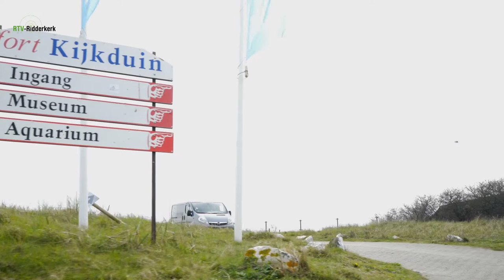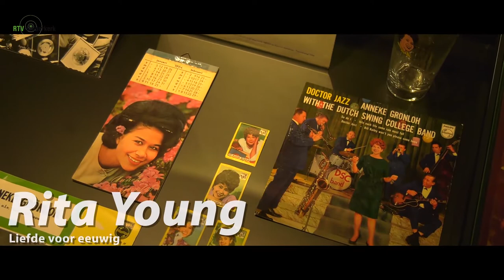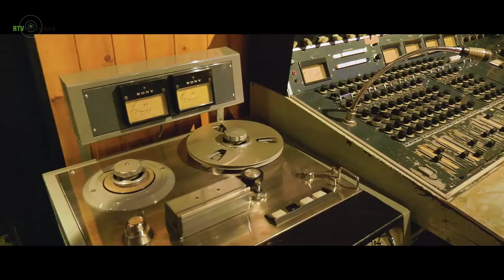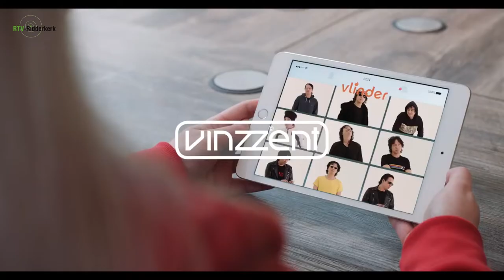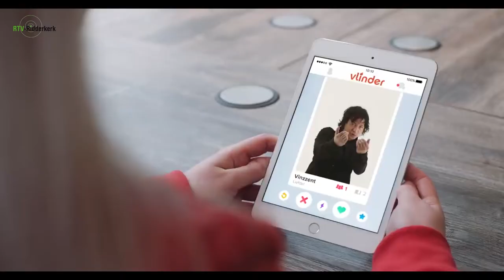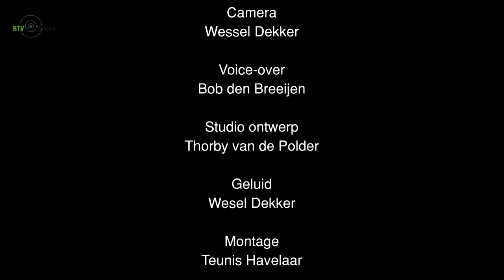Hollandse 10 met Rita Young op TV Ridderkerk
De vijfde aflevering van 2019 van het maandelijkse tv-programma Hollandse 10 is komend weekend weer te zien bij TV Ridderkerk.
Bij Radio Ridderkerk presenteert Richard Veen wekelijks het radioprogramma Lekker Hollands met daarin de Hollandse 10, maar daarnaast is er ook een maandelijkse tv-editie van dit programma, waarin het Nederlandse lied centraal staat. Deze maand ontvangt Richard de zangeres Rita Young. Zij komt wat vertellen over haar nieuwe CD en haar loopbaan.

de lijst:
Nr 1 Vinzzent- Liefde
Nr 2 Rox Van Driel -Visite
Nr 3 Rita Young Liefde -Voor Eeuwig
Nr 5 Kimberly Hennipman -Ga Mee ( Op Avontuur)
Nr 9 Hugo Franks -Ouwe Gabber
Nr 10 Catharina Hulters -Wat Doe Jij